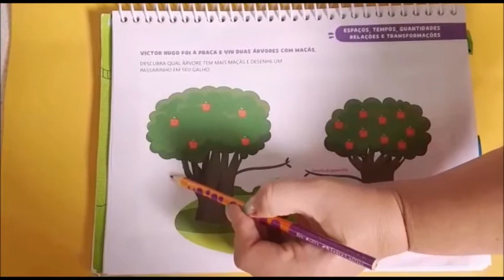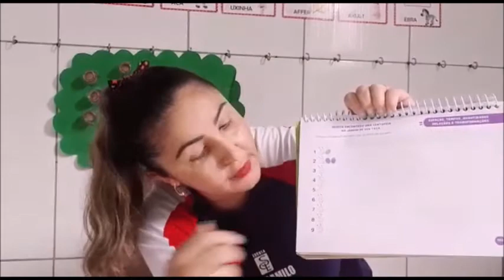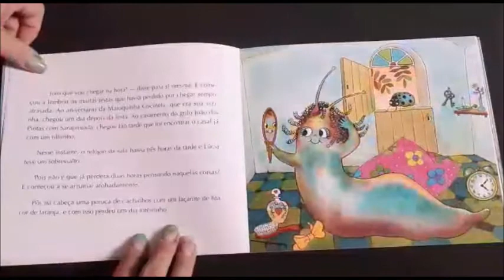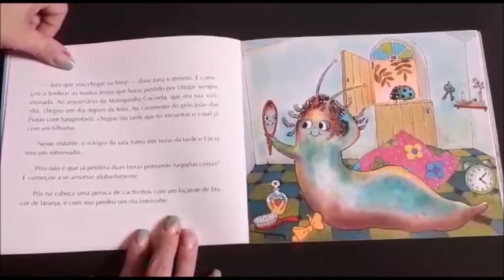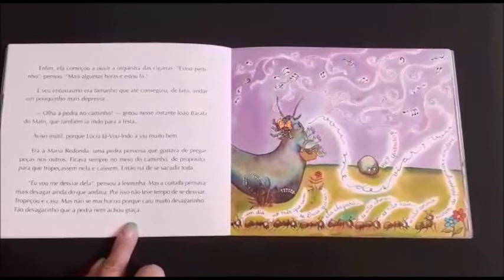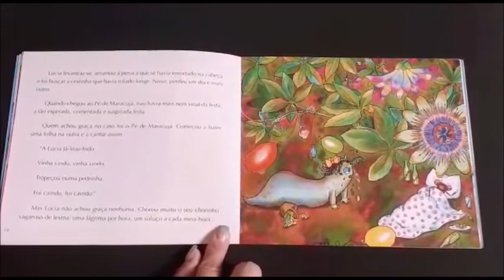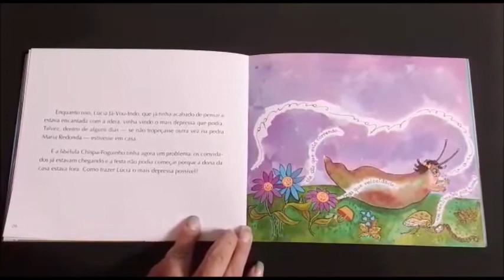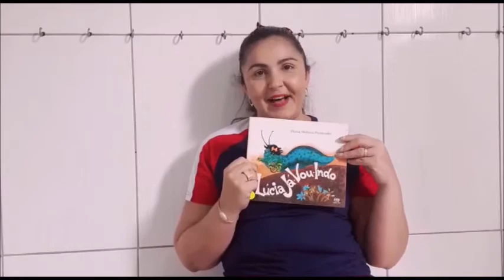Tia Camila Nível II A - Atividade 29/05/2020 SCN2041